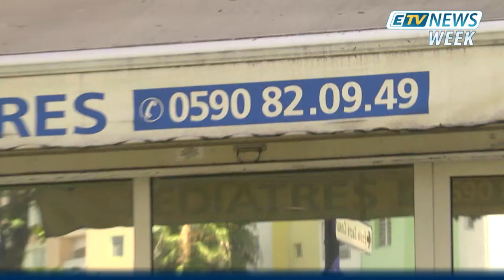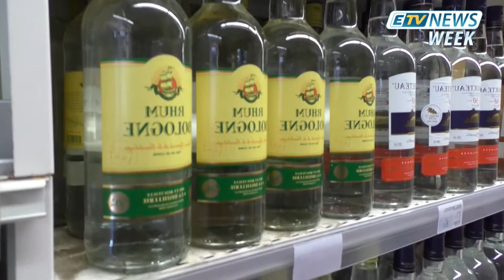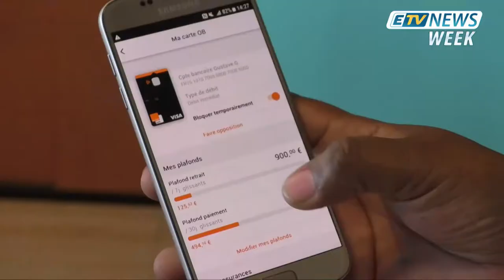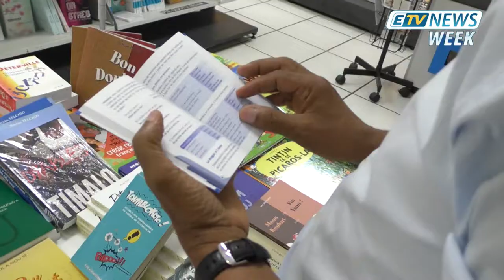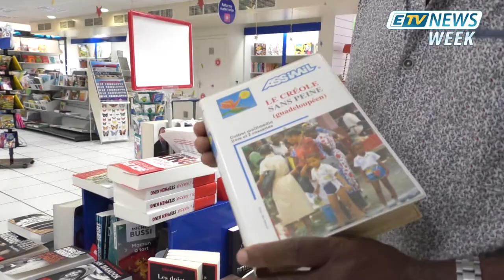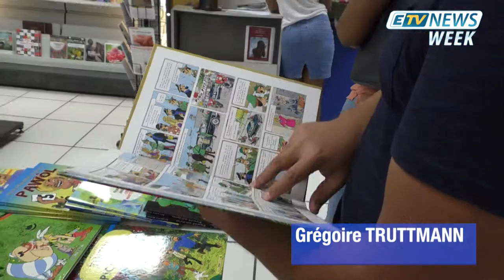JT ETV News Week - 03 Octobre 2018